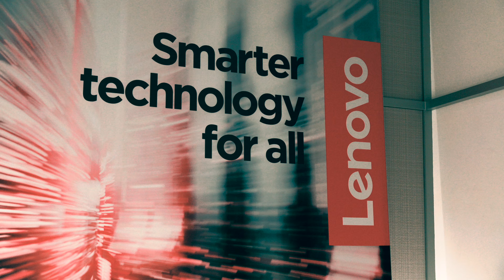Lenovo at CES 2024 | PSICORP media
PSICORP media